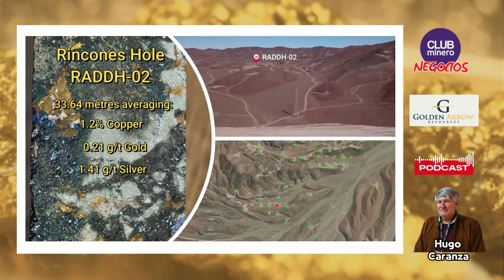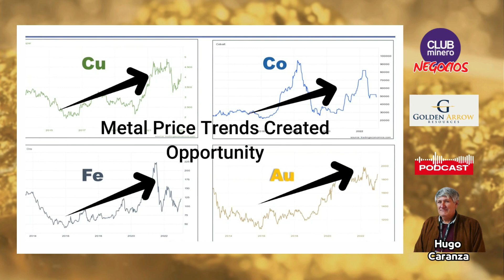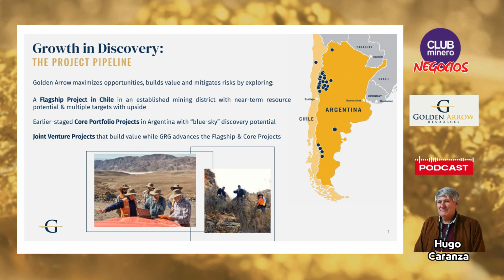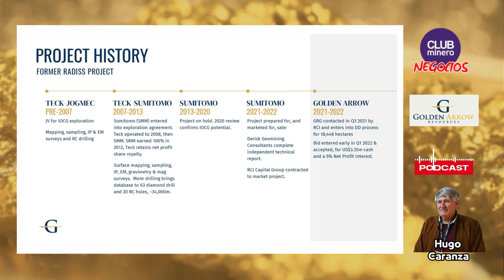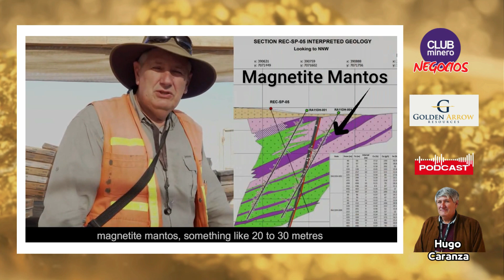Hugo Caranza (Golden Arrow Resources): "Tenemos abanicos de metales en un rosario de proyectos"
*Hugo Caranza*, jefe de Geología de Golden Arrow Resources, la exploradora de metales del *Grupo Grosso*, nos reveló el rosario de activos de la compañía en Sudamérica. Con él recorrimos San Pietro, la joya polimetálica chilena, Mogote, Potrerillos, Yanso y otros proyectos que actualmente explora la compañía que en Argentina descubrió Gualcamayo y Chinchillas, entre otros yacimientos mineros. Caranza nos dio una verdadera clase abierta de geología minera y de la actualidad de los mercados de metales. Vale la pena escucharlo en esta entrevista en formato podcast realizada por Daniel Bosque
*LA HOJA DE RUTA:*
00:00 - 05:35 | El Grosso Group y su cartera de proyectos mineros IOCG
 05:36 - 09:12 | Avanza fuerte San Pietro. La alianza con AGV
09:13 - 12:25 | Cómo fondear proyectos, Potrerillos y Mogote
12:32 - 17:37 | Yanso en San Juan, Caballo La Rioja
17:38 - 21:04 | Proyecto Soberado, como Filo del Sol
21:05 - 25:05 | Argentina o Chile: ¿Donde es mejor?